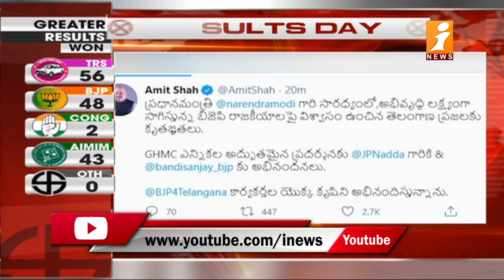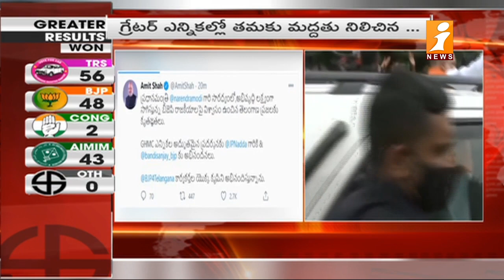గ్రేటర్ ఫలితాలపై తెలుగు ట్వీట్ చేసిన కేంద్ర మంత్రి అమిత్ షా | Amit Shah about Greater Results |iNews